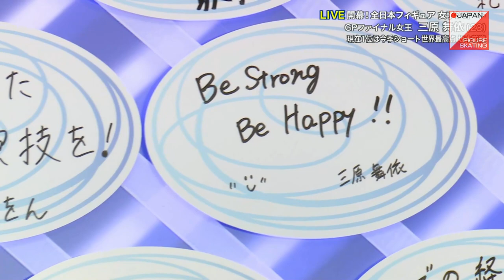三原舞依 Mai Mihara - 2022 Japanese Nationals SP